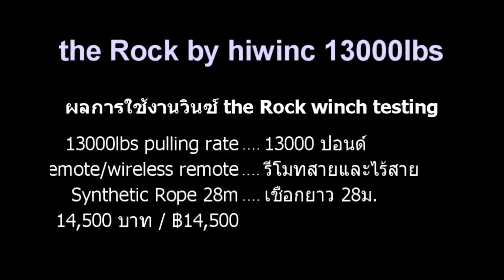ปีกนกสายยก 2 นิ้ว !! งวดนี้ 3 คันรวดกับ Mitsubishi Trion 2021/2000 ติดวินซ์หน้าแอร์ล๊อกเกอร์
✅ mitsubishi triton 2021 หัวเดี่ยว ติดตั้งวินซ์
ไม่ต้องตัดคานหน้า Hi-Winch PS-12000 heavy duty
✅ รวมภาพงามๆ ใน Pajero/Triton